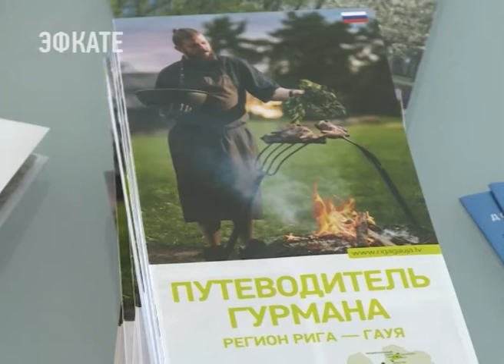Сочи и Ригу соединит воздушный мост. Новости Эфкате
«Добро пожаловать в Ригу» — под таким названием прошла рабочая встреча специалистов крупного латвийского перевозчика «AirBaltic» с представителями туристической отрасли города Сочи. Отныне два курортных города будут связаны прямым авиарейсом.

Прямое авиасообщение между Сочи и Ригой, по мнению экспертов, плодотворно скажется на турпотоке обоих курортов. Главная задача сегодня — разработать полный информационный пакет, который заинтересует туристов обеих сторон.

Прибалтийская сторона готова предоставить российским туристам лучшие маршруты путешествий. От исторических памятников средневековой архитектуры и уникальных природных уголков до изысков гастрономического туризма.